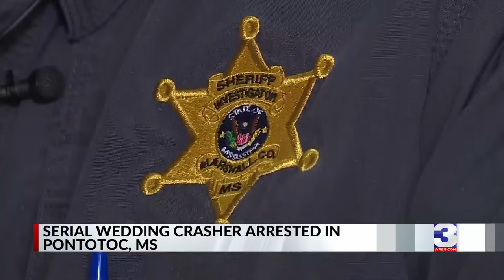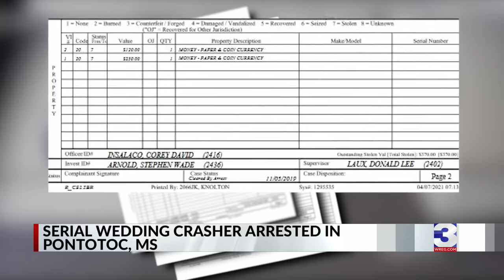Wedding crasher with sticky fingers arrested in Mississippi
A woman accused of crashing weddings and leaving with the bride and groom’s money and gifts was arrested at a ceremony Saturday in Pontotoc County, Mississippi.